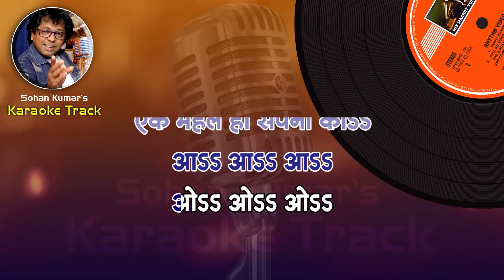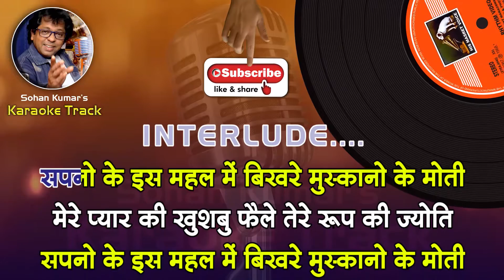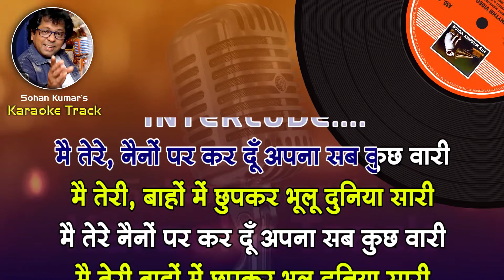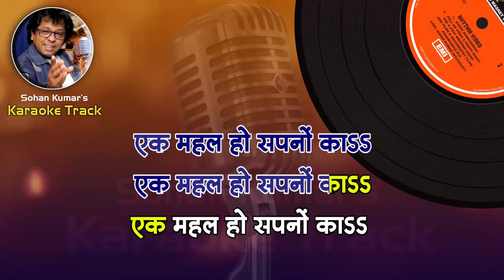Ek Mahal Ho Sapno Ka For MALE Karaoke Track With Hindi Lyrics By Sohan Kumar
Sadhna Sargam &  Vipin Sacdev
    Song : Ek Mahal Ho Sapno Ka
    Singer : Mohammed Rafi, Lata Mangeshkar
    Movie : Ek Mahal Ho Sapno Ka (1975 )
    Lyrics : Sahir Ludhianvi
    Song Starring : Dharmendra, Sharmila Tagore
Ek Mahal Ho Sapno Ka Karaoke
Ek Mahal Ho Sapno Ka Karaoke For Male
Ek Mahal Ho Sapno Ka Music
Ek Mahal Ho Sapno Ka Karaoke with Scrolling Lyricis Hindi
Ek Mahal Ho Sapno Ka Karaoke with female voice karvan Lata Rafi
Ek Mahal Ho Sapno Ka Full Karaoke With Female Voice By Sadhana Sargam
Ek Mahal Ho Sapno Ka | clean karaoke with scrolling lyrics
Ek Mahal Ho Sapno Ka
एक महल हो सपनो का 4K Song : मोहम्मद रफ़ी, लता मंगेशकर | धर्मेन्द्र, शर्मिला टैगोर | SuperHit Gaane
एक महल हो सपनो का
Ek Mahal Ho Sapno Ka - Title Song